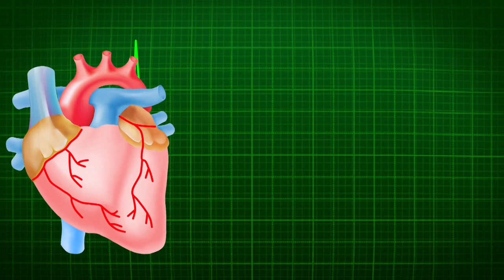Powerful & Wonderful telugu Motivational video|| Neethi vakyalu||Telugu Podcast